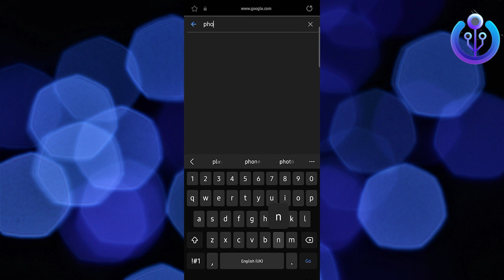How To Use ChatGPT Without a Phone Number (Updated)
In this tutorial, you will learn How To Use ChatGPT Without a Phone Number in easy steps by following this super helpful tutorial to get a solution to your problem!!